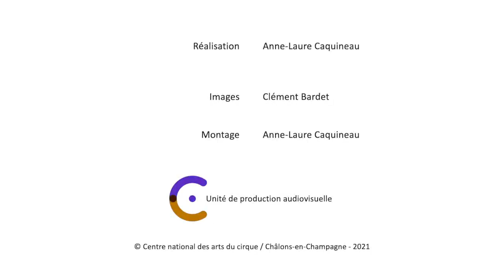[ CIRCLE 2021 • ENCC • The other memory ]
Pour ce dernier jour de CIRCLE 2021, nous avons accueilli sur scène les cadet.te.s de cette 14ème édition : les élèves de l’Ecole Nationale de Cirque de Châtellerault et leur spectacle « The other memory » 💪
Merci d’avoir participé avec talent à la clôture de cette semaine de création étudiante 👏🏻

👇 The other memory 👇

« Nous sommes de vieux souvenirs, des fantômes, des âmes perdues, en détresse, que l'on voudrait oublier mais qui restent bloquées entre l'au-delà et le monde mortel, vouées à rester prisonnières pour toujours.
Nous construisons notre passerelle vers la lumière, pour pouvoir enfin nous frayer un chemin vers l'autre monde mais au final c'est la chute qui nous ramène à notre état lamentable […].»

Avec :
➡️ Kassabou HENRI [Mât chinois]
➡️ Noe GRASSET [Porteur acrobate]
➡️ Solal SIRET-TRISTANI [Équilibres sur les mains]
➡️ Lucie GODARD [Équilibres sur les mains & contorsions]
➡️ Suzanne PILLOT [Fil de fer - blessée]
Metteur en piste : Iesu ESCALANTE & les élèves

🇫🇷 École Nationale de cirque de Châtellerault (France)
📍Circa Auch
 📷  Un film produit et réalisé par l'unité de production audiovisuel du CNAC (Centre National des Arts du Cirque de Châlons).

For our last day of CIRCLE, we welcomed on stage the cadets of this 14th edition: the students of Ecole Nationale de Cirque de Châtellerault and their show "The other memory" 💪

Thanks for closing with talent this week of student creation 👏🏻

👇The other memory 👇

« We are old memories, ghosts, lost souls in distress, that we would like to forget but who remain stuck between the hereafter and the mortal world, doomed to remain prisoners forever.
We are building our gateway to the light, so that we can finally make our way to the next world, but in the end it is the fall that brings us back to our lamentable state […]»

With:
➡️ Kassabou HENRI [Chinese pole]
➡️ Noe GRASSET [Acrobatics]
➡️ Solal SIRET-TRISTANI [Hand-balancing]
➡️ Lucie GODARD [Hand-balancing & contortions]
➡️ Suzanne PILLOT [Tightwire - injured]
Director: Iesu ESCALANTE & students

📍Circa, Auch
 📷  A film produced and directed by the audiovisual production unit of the CNAC (Centre National des Arts du Cirque de Châlons).